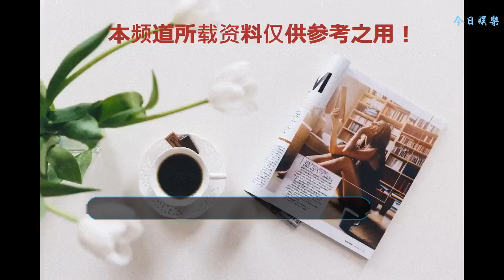三小只入住大學！演繹之路會不會“繼續”？網友：我們胖虎怎么辦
三小只入住大學！演繹之路會不會“繼續”？網友：我們胖虎怎么辦我們的小明星易烊千璽也在慢慢的長大，現在是大學生的他已經入住大學開始了大學生活，想必我們對他的大學生活非常的好奇吧！接下來我們來一起看一看易烊千璽美好的大學生活，他不再是一如既往的強自己藏的“嚴嚴實實”，而是脫掉了“裝備”，大大方方的開始了新的大學生活。他每天和同學們有說有笑，一起上課、一起吃飯、一起就寢，生活的有滋有味。網友：我們的易烊千璽會不會不適應大學生活呢。他去學校的第一天就站在了臺上進行了發言，正是因為他考了第一的原因才有機會上臺發言，這也是給了易烊千璽的粉絲們一看一飽眼福的機會。他一共有三個室友，他們宿舍一共他們四個人，不過他們過的非常的和諧，他們還經常拍照來留念自己的大學生活的，可以說大家的擔憂是可以理解的，但是可以易烊千璽已經慢慢習慣了大學生活。大家已經對易烊千璽放心了吧，還有人說易烊千璽會不會想念胖虎呢？小編在這想和大家說“在人生的漫漫長河中沒有誰離開誰，暫時的分離是為了下次最好的相聚”。我相信胖虎也會默默的陪伴著易烊千璽的，你們怎么看呢？